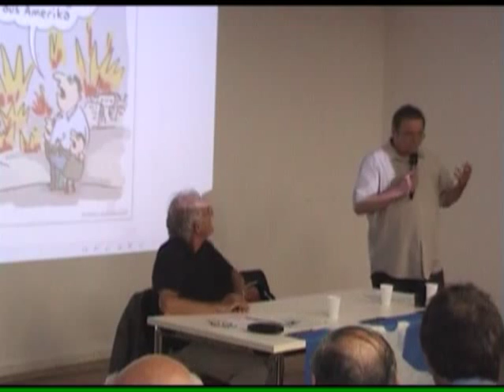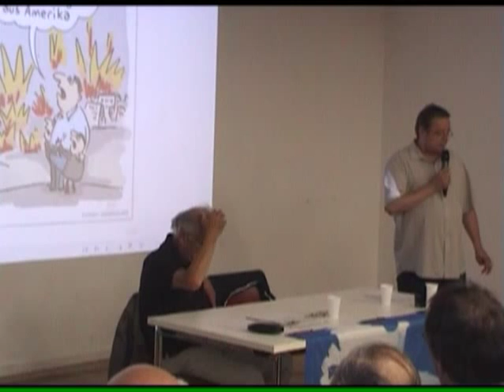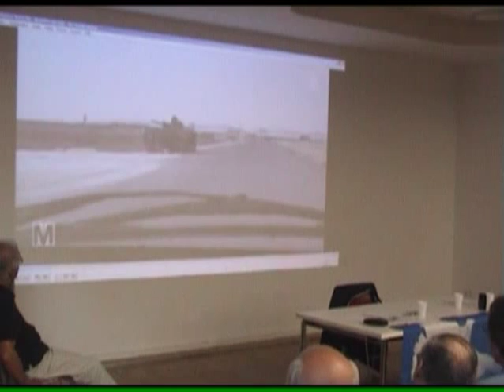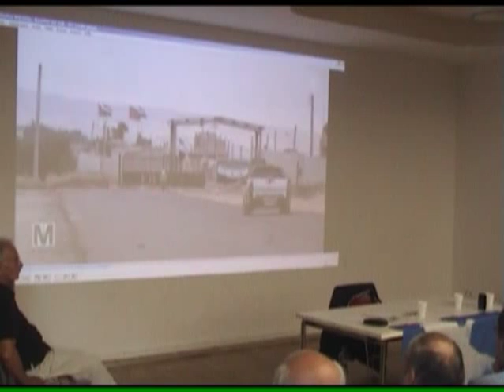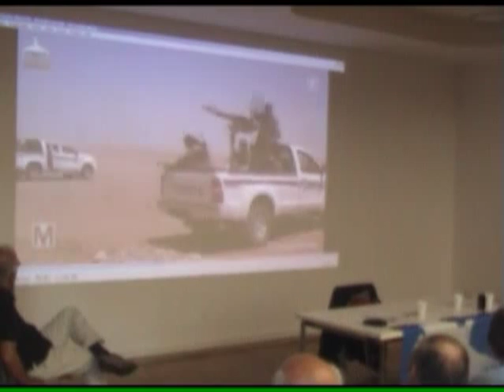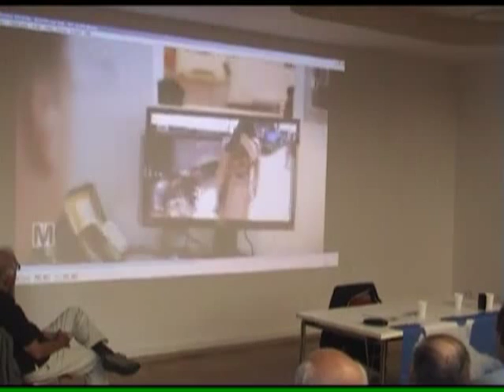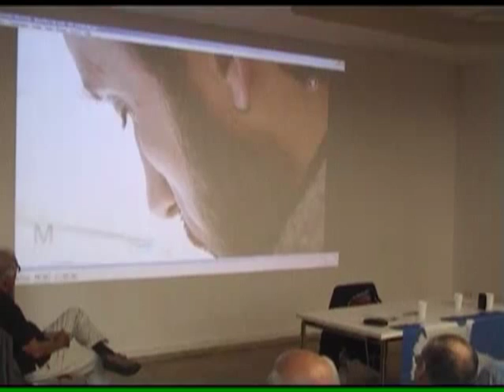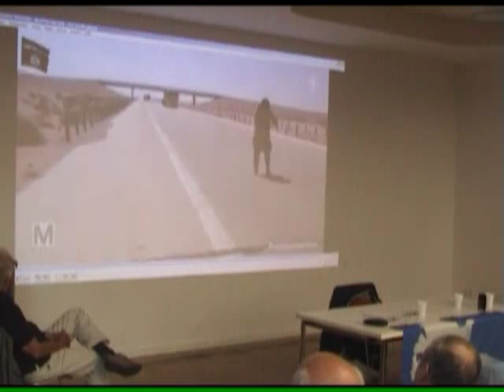SYRIEN - Krieg im Nahen Osten? - Norman Paech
Videoaufzeichnung einer Veranstaltung der Linken Hamburg-Nord:
SYRIEN - Krieg im Nahen Osten?
Vortrag und Diskussion mit dem Völkerrechtler
Prof. Dr. Norman Paech
(vom 5. Sept. 2013)